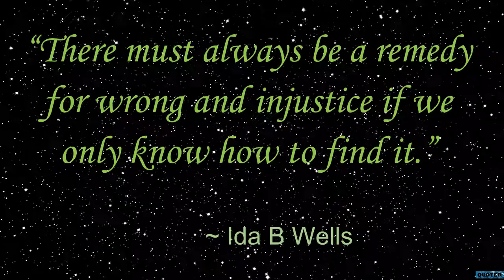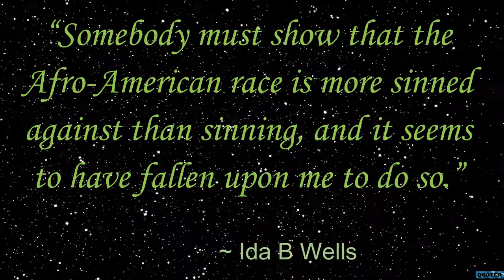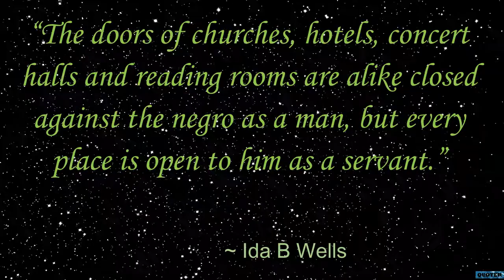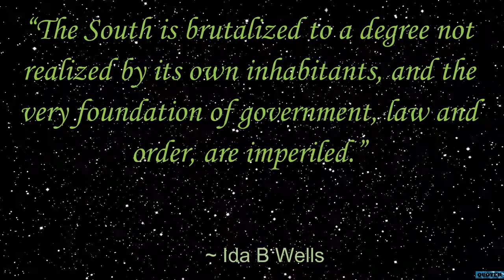QUOTER: Ida Wells ~ Civil Rights Movement...on of the Founders of NAACP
Ida Bell Wells-Barnett (1862 – 1931) was an American investigative journalist, educator, and early leader in the civil rights movement. She was one of the founders of the National Association for the Advancement of Colored People (NAACP). She was dedicated to opposing prejudice and violence, and the fight for African-American equality, particularly that of women.